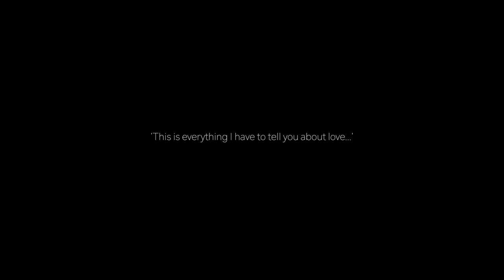A Beautiful English Retro Wedding | Riverside Glass House Leamington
It was the hottest day of the year both temperature wise and because this was such a party! Erin and Tim had asked if I could capture lots of natural shots of their day with friends and family as they live all over the world and it was so special to have them all in one room! Everything about the day was very 'retro' therefore this influenced how I edited their video. It was a fantastic day and if you're wondering whether to get married at Riverside Glass House , it's a yes from me! The venue is stunning and all the staff go out of their way to make it the most special day for the bride and groom.